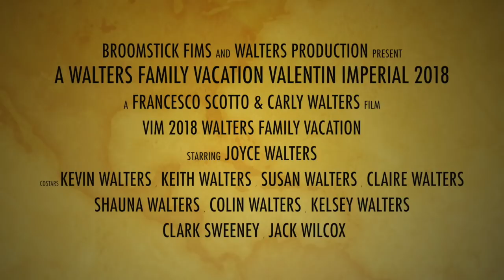VIM (Valentin Imperial Riviera Maya) 2018 Walters Family Vacation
This video is about vacation at Valentin Imperial Riviera Maya.